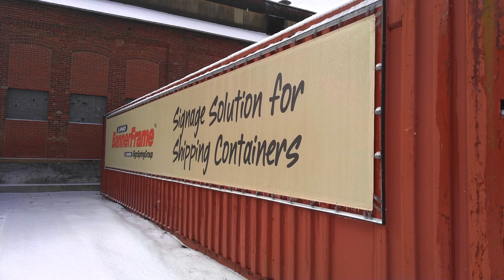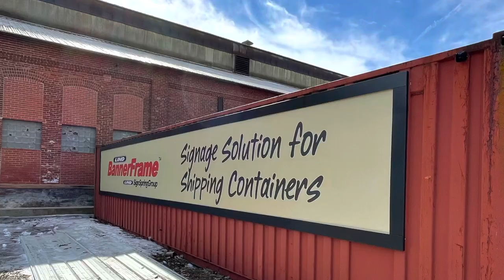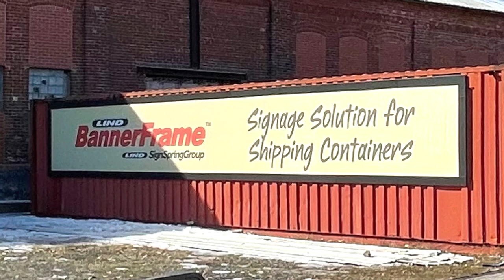Install Banners on Shipping Containers!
Lind BannerFrameClassic, the best system on earth for any surface type including shipping container sides!